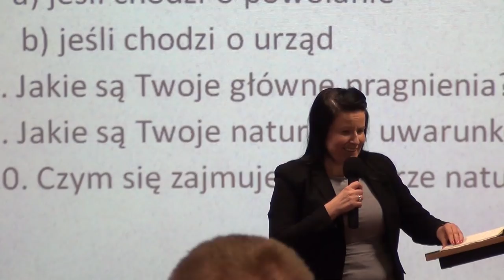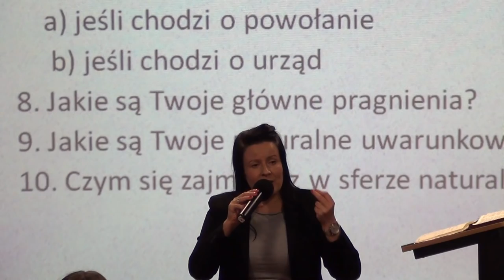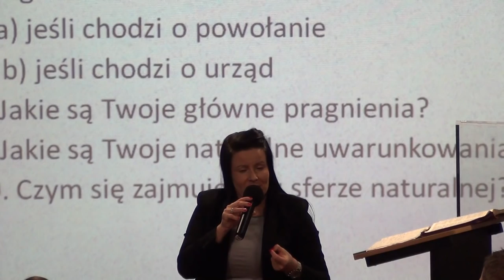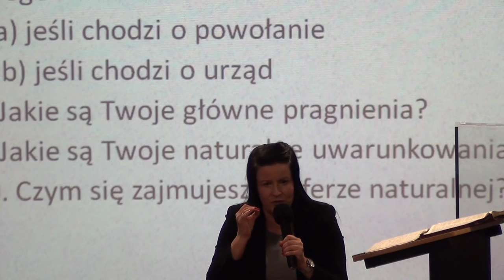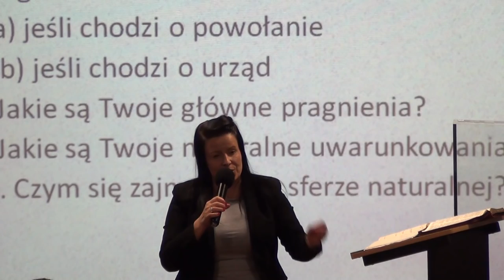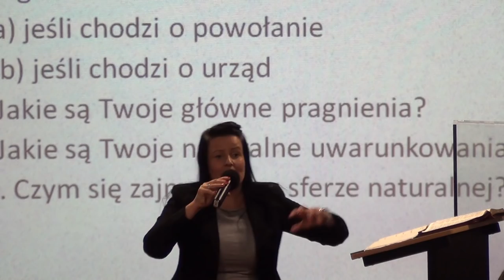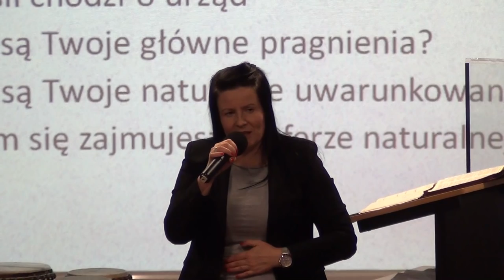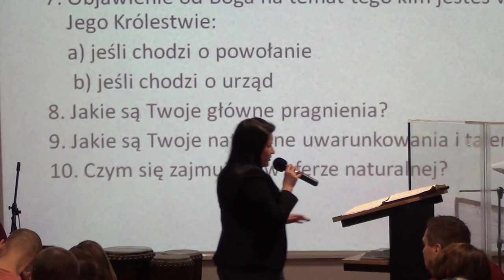KOŚCIÓŁMOCY-MORDERCY SŁUŻBY(szkoła służby"Tymoteusz" W-wa,21.01.2017)-nauczanie-A.Cerońsk